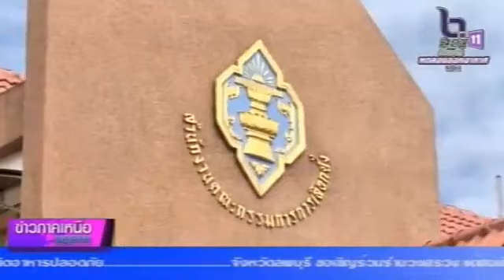กกต.กำหนกวันเลือกตั้ง และวันรับสมัคร สส.